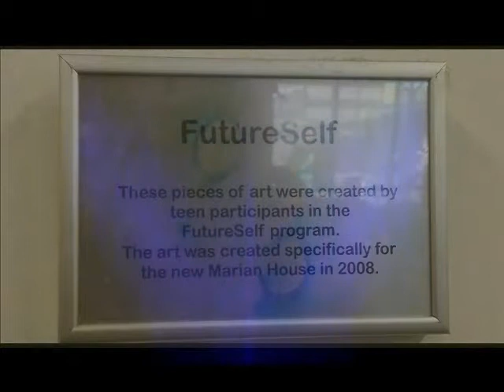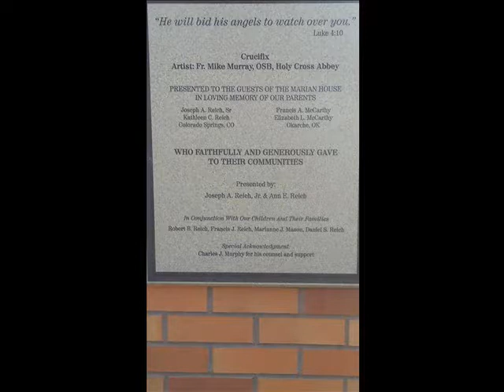Marians Muse I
The Marian House Soup Kitchen offers hot, nutritious meals 365 days a year to anyone who comes to our doors, free of charge.  To-go meals are distributed on an as requested basis during meal service as well as after meal service for those who wish to take a portion for their dinner meal.  Meals are nutritionally balanced as we recognize that for many of those we serve, this is their only meal of the day.  Meals consist of an entree, soup most days, several side dishes, a green and fruit salad, bread, and dessert.  Coffee, water, and milk – if available, are offered as well.

Meal service is offered Monday through Saturday for lunch from 10:30 a.m. – 1:00 p.m. and breakfast on Sunday from 8:45 a.m. – 10:00 a.m.